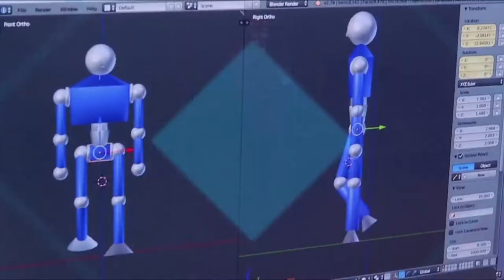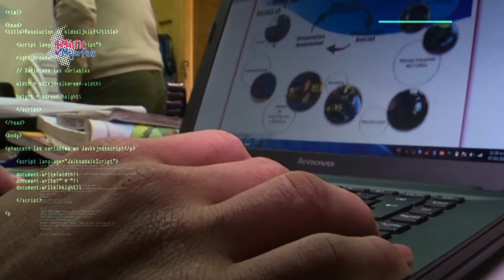El Plan 5G fue anunciado en Andesco | MásTICMejorPaísTV C9 N5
En el marco de Andesco, la ministra TIC anunció el Plan 5G, conéctate con MásTICMejorPaísTV para que te enteres de qué se trata.